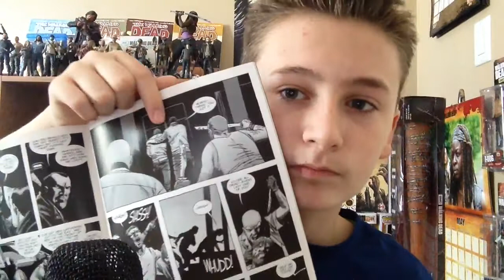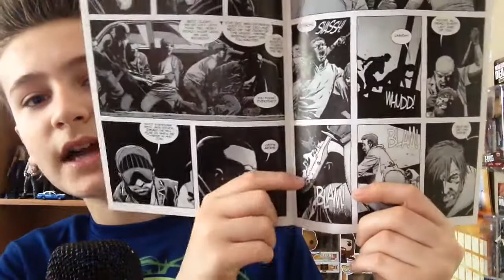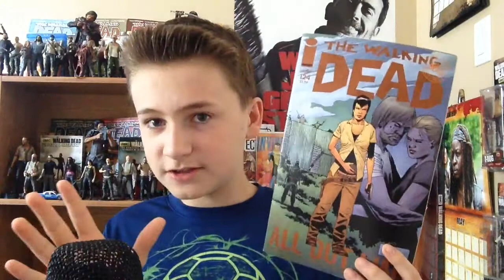THE WALKING DEAD S8 NICHOLAS DEATH PREDICTIONS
Hey What is up guys welcome back to
Dans reviews.12
And today I am going to
Do another walking dead season 8
And this
Is going to be
For who will take the Nicholas death from the walking dead comic book series???

My last few videos

And if you have any discussion topics right them in the comments below and l'll right them down and put them in a discussion topic video and as always thanks for watching everyone!